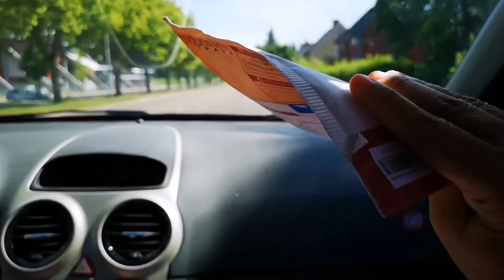อารมณ์อยากเลี้ยงผู้ชายสักวันชิวๆริมทะเลสาบ☕☕